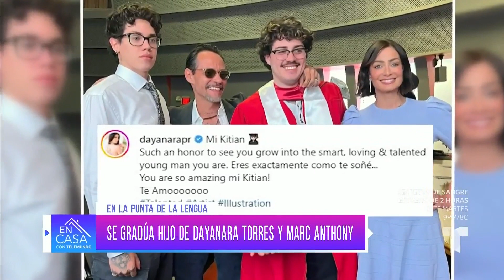Marc Anthony comparte emotivo momento con Dayanara Torres y su hijo mayor | En Casa Con Telemundo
El primogénito de Marc Anthony se graduó de la prestigiosa escuela de artes Pearson en Nueva York. A la celebración acudieron sus famosos padres, quienes se mostraron orgullosos del importante logro.